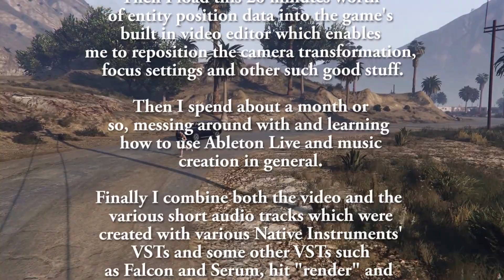Grand Theft Auto V 20 minute jog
A 20 minute video of some character running in the game Grand Theft Auto V.

First I load up GTA V and run around the map, from the desert, south, towards the city and whilst doing so, I hit the magic record button.

Then I load this 20 minutes worth of entity position data into the game's built in video editor which enables me to reposition the camera transformation, focus settings and other such good stuff.
Then I spend about a month or so, messing around with and learning how to use Ableton Live and music creation in general.

Finally I combine both the video and the various short audio tracks which were created with various Native Instruments' VSTs and some other VSTs such as Falcon and Serum, hit "render" and upload to YouTube.

Peace.